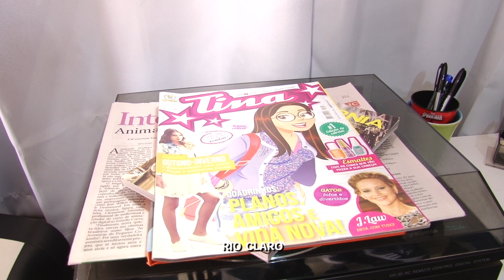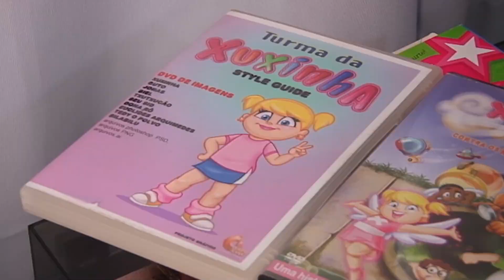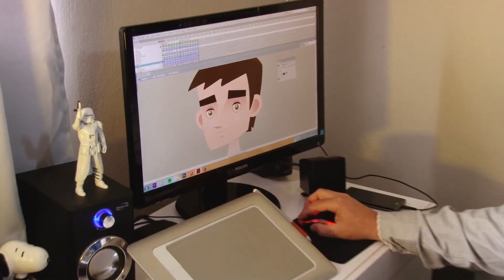Animador e ilustrador quer implantar projeto inovador em Rio Claro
Clewerson Saremba já trabalhou ao lado de Mauricio de Sousa e da apresentadora Xuxa.